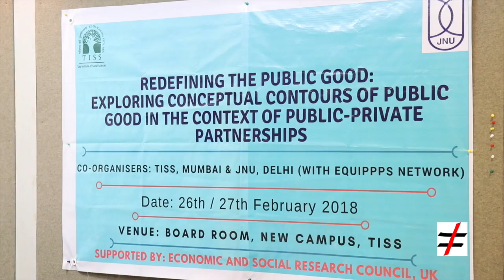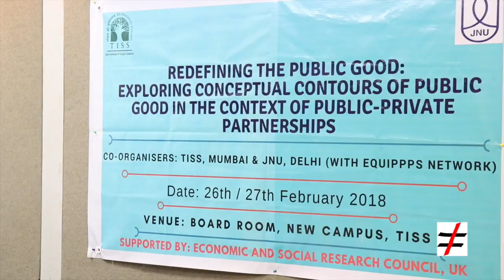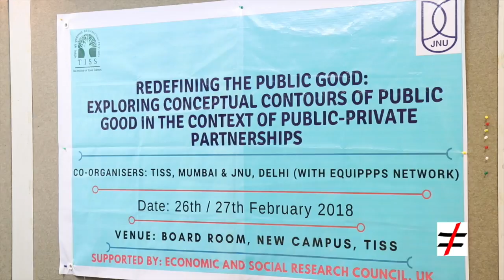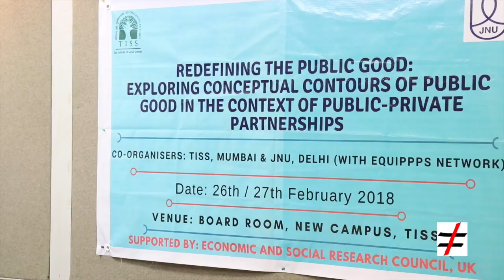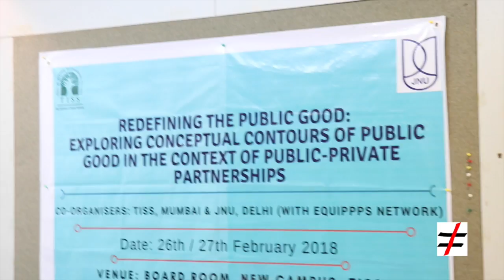21. Kate Bayliss, Nirmalaya Choudhury: Public Good Theory and the Commons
Reflections by:
Amita Bhide, Nirmalya Choudhury, Jasmine Gideon, Kate Bayliss, Rama Baru
Vote of Thanks :
Nirmalya Choudhury